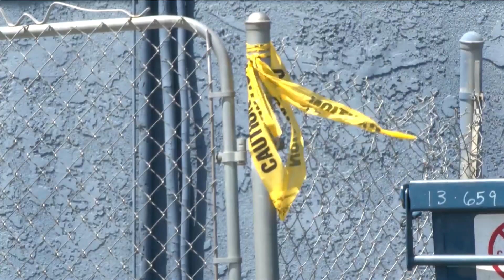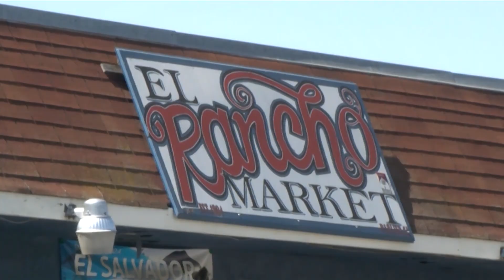Officials identify suspect in Parlier fatal shooting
A suspect in Sunday's shooting in Parlier has been identified by the Fresno County Sheriff’s office. 60-year-old Joe Gomez Jr. of Parlier has been arrested for allegedly killing 57-year-old Israel Trevino Jr. and almost killing his son, 33-year-old Israel Trevino
It's the first homicide of the year in Parlier.